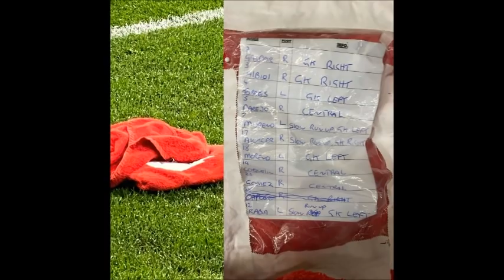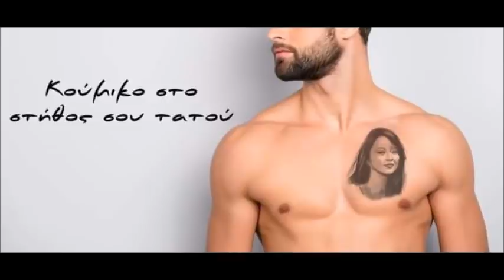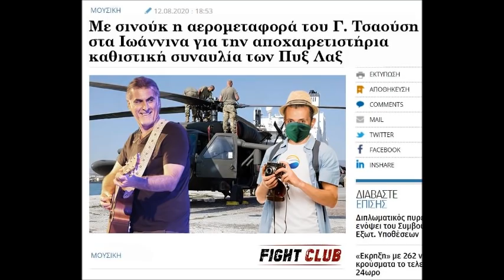Fight Club 2.0 - 27/5/2021 - Χορηγοί & επενδυτές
Βιγιαρεάλ τροπαιούχος, Ντε Χέα δεν πιάνει τίποτα, χορηγοί και επενδυτές, δικαιούται ο Μιθριδάτης να λέει την άποψη του, ανώμαλοι δάσκαλοι, Τόρρες στην Ίμπιζα, προπονητολογία, τελικός τσου λου, σεξ και φιλία, βορειοκορεατική fashion police, Μιγκέλ Καρντόσο και άλλα πολλά...